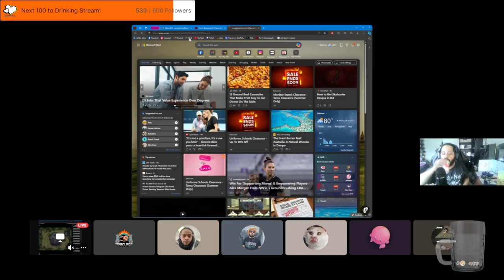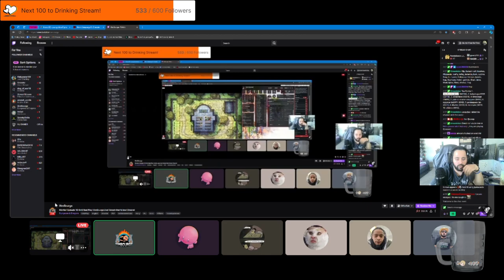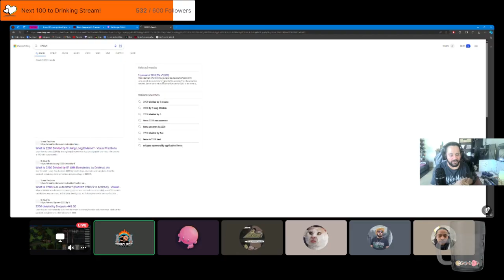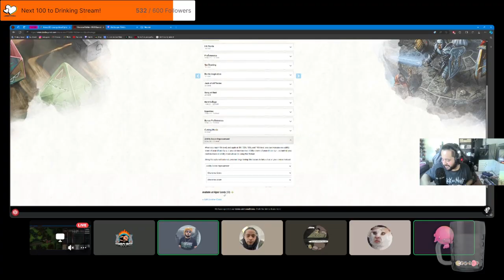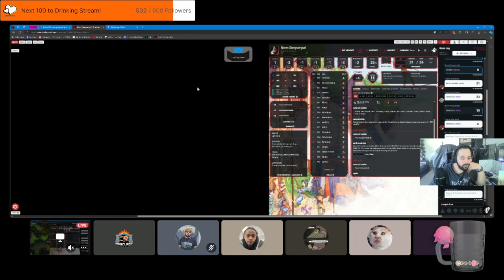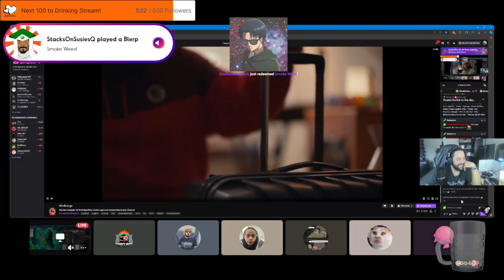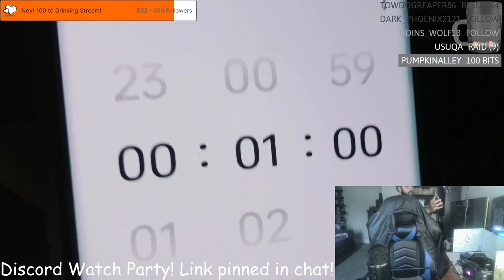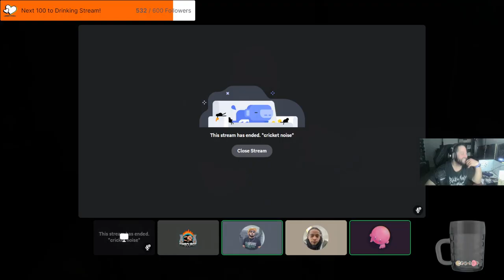Warrior! Episode 10! DnD Real Play! IAmScurge Live!